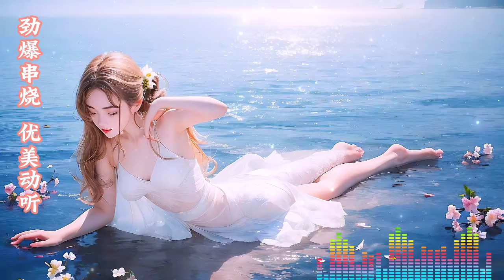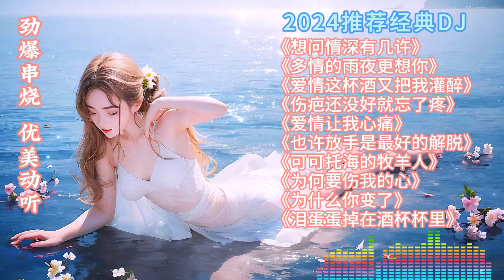每一首都经过精心挑选DJ版的老歌不仅好听，音乐爱好者的不二之选